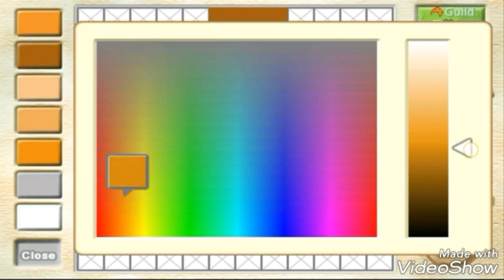IMO TWOM || Pixel art Guildmark Making | Foods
Made by Dinimallin BIGMAMA server.